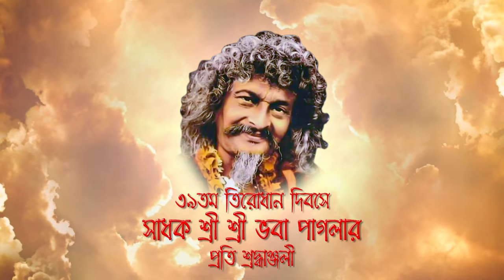BHABA_PAGLAR_GAAN | Maron Karo Katha Sone na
দাদুর ৩৯তম তিরোধান দিবসে আমার শ্রদ্ধাঞ্জলী
Manoj Chowdhury
Song recording, Camera & Edit : Atanu Podder